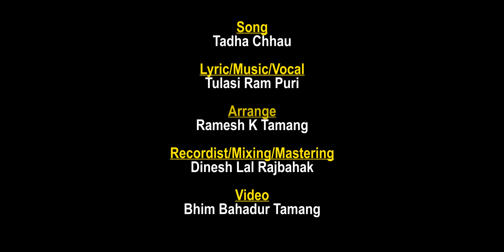Tulasi Ram Puri | Tadha Chhau | टाढा छौ | New Nepali Modern Song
🎶 Audio Credits:-
♪Vocal / Lyrics/Music: Tulasi Ram Puri

♪Arrange: Ramesh Kumar Tamang

♪Mix/ Recordist/Mastering: Dinesh Lal Rajbahak

♪Studio: Peak Recording Studion, Baneshowar
♬ Audio | Video by :- Tulasi Ram Puri

🎬️ Video Credits:

🎬️Camera / Edit  / Color: Bhim Bahadur Tamang

टाडा छौ

टाडा छौ भन्ने मालाई थाहा छ,
पराई हौ तिमि त्यो नि थाहा छ,
तै पनि तिम्रो यादले साह्रै सता छ!

हिजो संगै हिडने गोरेटो त्यो गल्लि,
बिरानो भो सबै, मायाको बिचल्लि!
बाडुक्लि लाग्दा सम्झ्यौ मलाई थाहा छ!
तै पनि तिम्रो यादले सार्है सता छ!

थियौं किनारा  एउटै, भैयो वारि पारी,
पर्खिनेछु  भन्थेउ, गयौ माया मारी।
खुसिनै छौ भन्ने मलाई थाहा छ।

© Lyricist/Musician  Tulasi Ram Puri is only authorized to upload this video. Using  this video on other YouTube channels or any digital platform without prior permission will be strictly prohibited